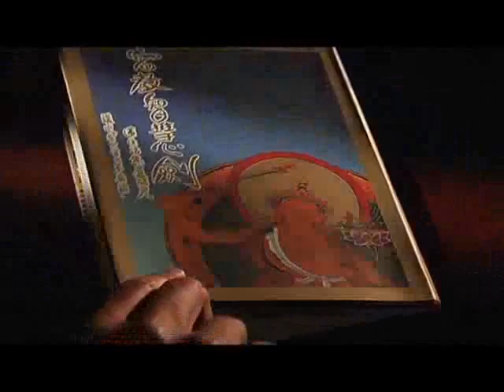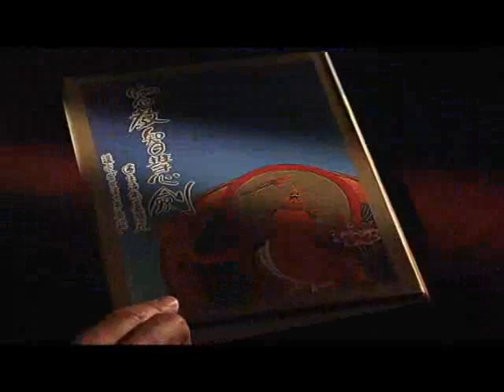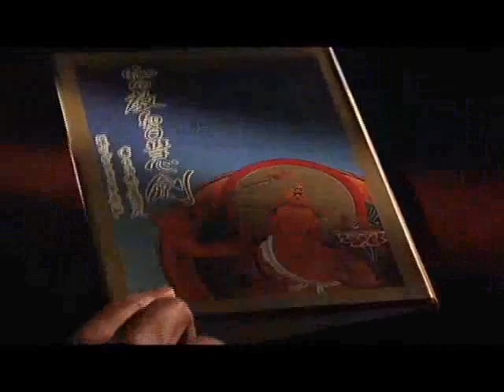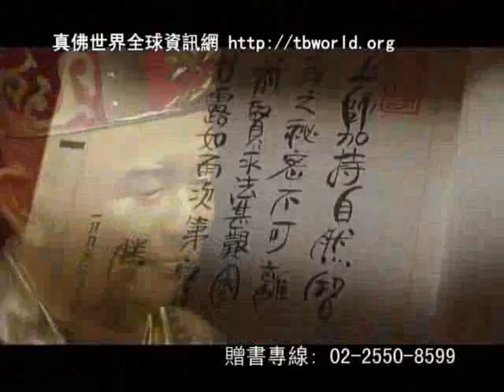蓮生活佛講密宗道次第廣論 第06集 和 真佛密法小學堂